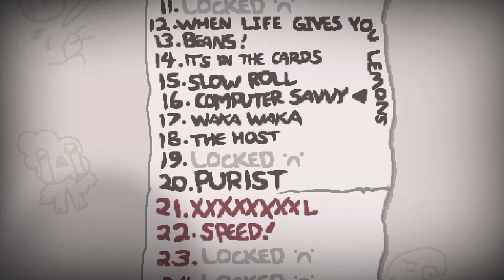WYPRAWA PO NOWY ITEM! | THE BINDING OF ISAAC: AFTERBIRTH+ | #004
Siemanko!
Tym razem robimy Challenge, który odblokowuje nowy item, aby było łatwiej w kolejnych runach.
Miłego oglądania!